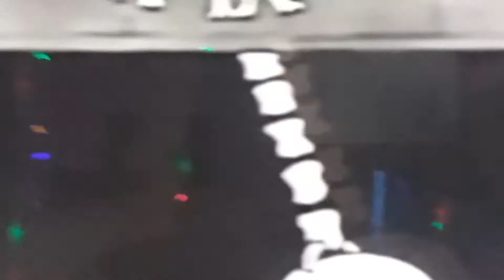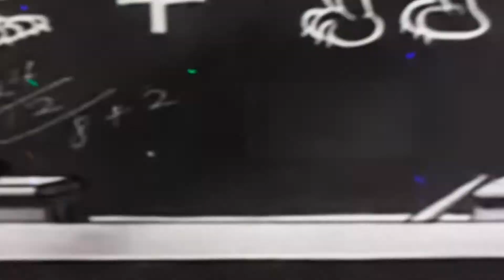Bridge Of Death...Blood Up !!! (Ronica)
Only You Can Save Yourself !!!